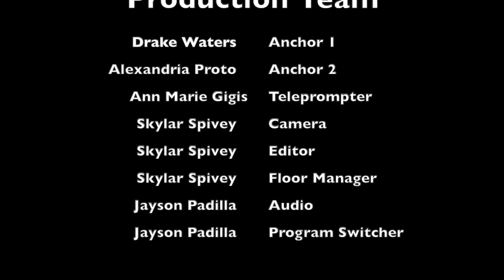11.28.22 Am Annc